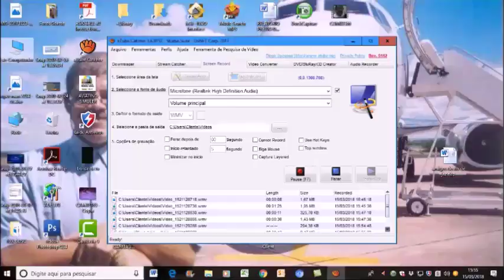Ao vivo Testando filmagem de tela do computador